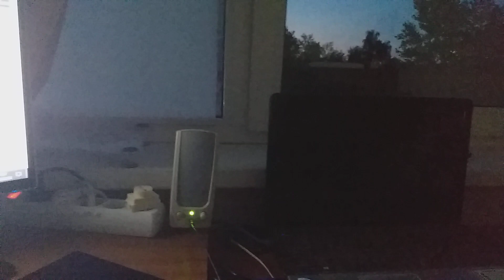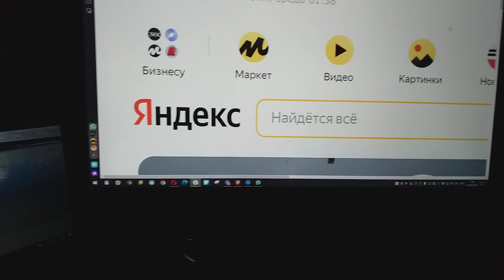Сегодня ночь короткая самая в году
А у нас ее не было практически.
И о том поскольку, что любовь, в общем, — дар прекрасное увидеть, речи в своих клипах я уже много лет веду,
К способности людей усвоить  это я отношусь скептически.